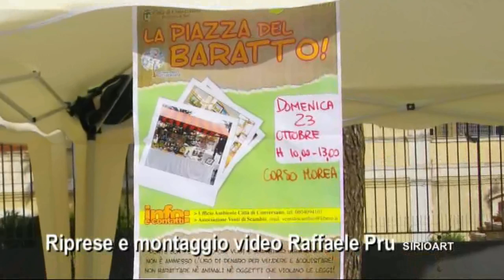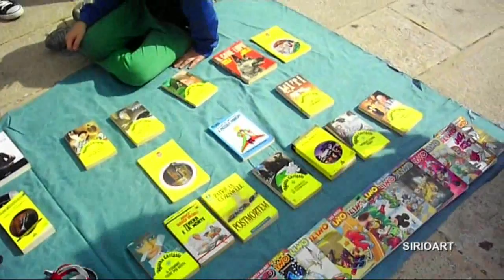SIRIOART: Conversano- Piazza del baratto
La penultima domenica di ogni mese, a Conversano ,si svolge "La piazza del baratto" Un modo di scambio merce di oggetti non più usati ma utili ad altri.
Se ti è piaciuto il video, fai una donazione con PayPal